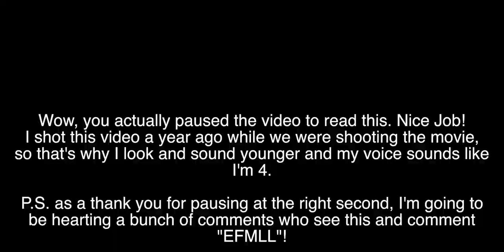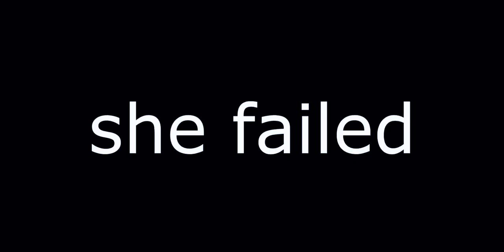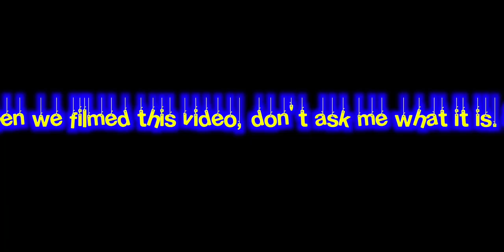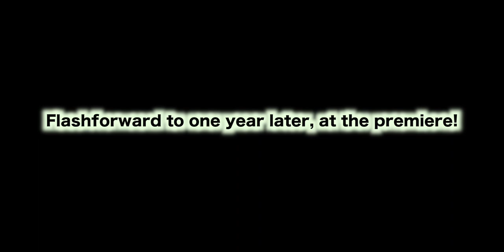Escape From Mr. Lemoncello's Library Movie Cast Does the WHISPER CHALLENGE!!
The cast of Escape From Mr. Lemoncello's Library Movie do the Whisper Challenge!! Breanna Yde and Casey Simpson star in the movie based off of the best selling book "Escape From Mr. Lemoncello's Library".

You can catch the movie on October 9th at 7PM on Nickelodeon!

Musical.ly: @caseysimpson

I always LOVE getting all the amazing things you send!!😍
Send me something here:

2G Digital
ATTN: Casey Simpson
280 E Magnolia Blvd,
Burbank, CA
91502, USA